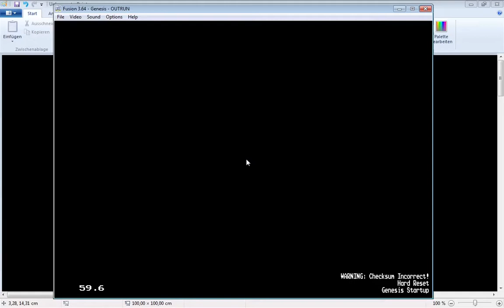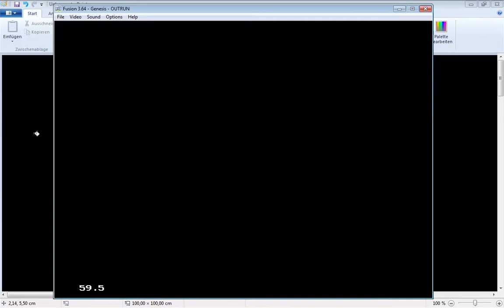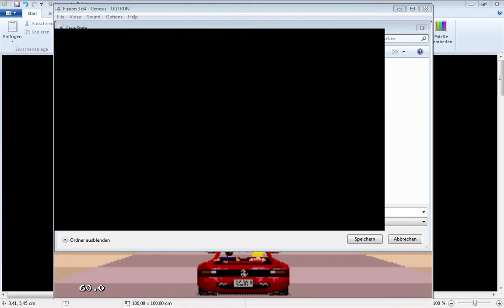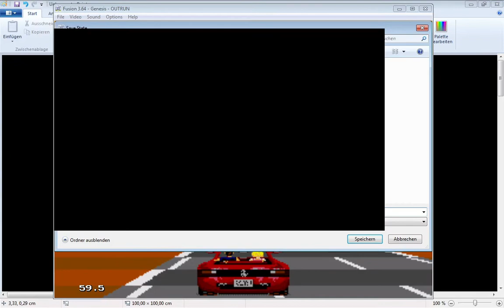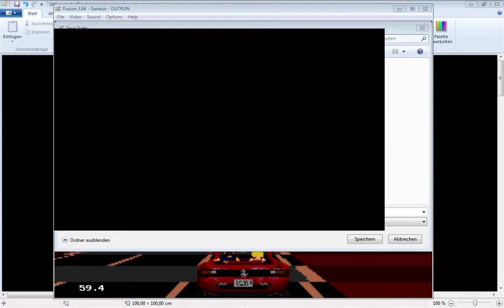Lets play Outrun - 1 - Abschnitte A, B und C (deutsch)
Viele Jahre sind vergangen seit 1986 von SEGA ein süchtig machendes Rennspiel per Automat in den Spielehallen erschien.
Seit dem hat sich sehr viel getan.
Es gibt inzwischen nicht nur sehr viele Portierungen, sondern auch diverse Nachfolger und Ableger dieses inzwischen fast eigenen Genres.
Grund genug diesem inzwischen über 35 Jahre alten Klassiker einen Blick zukommen zu lassen und uns mal die üblichen Portierungen und Nachfolger anzuschauen.
Theoretisch gibt es rund 17 Portierungen und Nachfolger. Wir schauen uns hier aber "lediglich" 5 Versionen an.

Beginnen tun wir mit der Portierung auf den "SEGA Genesis" von 1991:
Hier ist die Umsetzung für die Heimkonsolen dem original am nähsten gekommen.
Die Grafik, das Gameplay und auch die Musik sind nahezu 1:1 übernommen worden, was ein sehr schönes Retrogefühl aufkommen lässt.

Als zweites betrachten wir den Nachfolger "Outrun 2019" von 1993 Für den "SEGA Mega Drive" bzw. den "Genesis":
Hier soll im gleichen Stil ein Zukunftsszenario gesetzt werden um mit futuristischer Optik ein noch besseres Freiheits- und Geschwindigkeitsgefühl zu bekommen.
Klappt leider nur so mittel. Dadurch dass die Zukunftsvisionen der 90er für die späten 2010er nun so überhaupt nicht stimmen, kommt es einem eher wie ein Sci-Fi-Renner aus den 80ern vor.
Ein Zeitreisegefühl vor und zurück.
Spaß macht es aber trotzdem.

Zeit sich mal den zweiten (und in meinen Augen miesesten) Nachfolger "Outrunners" von 1993 für den "SEGA Mega Drive" anzuschauen.
Hier wurde sehr viel Wert auf den Zweispielermodus gelegt.
Genau genommen wurde so viel Wert darauf gelegt dass man im Singleplayer kaum Spaß damit hat :(
Ausgelegt ist es also für 2 menschliche Kontrahenten am selben Fernseher. Das klappt auch recht gut.
Zudem wurde der Klamauk-Faktor auf 11 gedreht, sodass sehr viele obskure und skurrile Jokes über den Bildschirm flitzen, die aber aus heutiger Sicht einem kaum noch ein Lächeln abgewinnen können.

Schnell zum nächsten Teil: Das originale "Outrun" für den "SEGA GameGear" von 1991.
Für die Rechenleistung der tragbaren Konsole von "SEGA" MIT FARBE!! eine sehr gute Portierung.
Klar mussten diverse Abstriche gemacht werden.
So gibt es z.B. nur 3 Musikstücke und nahezu keine Soundeffekte.
Dafür haben sie aber die Hintergründe und das paralaxscrolling sehr gut umsetzen können, sodass es eher nach einem Spiel für den "Nintendo GameBoy Colour" von Ende der 90er wirkt.
Also hier, Hut ab von meiner Seite.

Zum Schluss geht es noch mal auf den "SEGA Mega Drive" zu "Turbo Outrun" von 1992.
Es ist mehr ein Canonballrun 1x quer durch die USA mit einigen Tunigmöglichkeiten geworden. Ein deutlich anderer Stil also.
Vermutlich war das auch der Sargnagel für die Reihe.
Es ist kurz, hat gute Grafik, tollen Sound und einen Wiederspielwert von ungefähr 0. Schade also wenn man dafür sehr viel Geld ausgegeben hat.
Dennoch lohnte sich der Blick um zu begreifen was die Reihe nicht nur so legendär machte, sondern auch um zu verstehen warum es sehr ruhig um alle Teile AUSSER dem Original geworden ist.

Ich jedenfalls hatte viel Spaß bei den Reviews und wünsche euch auch viel Vergnügen bei diesem Nostalgietrip in die fantastische Welt der frühen Straßenrennen.